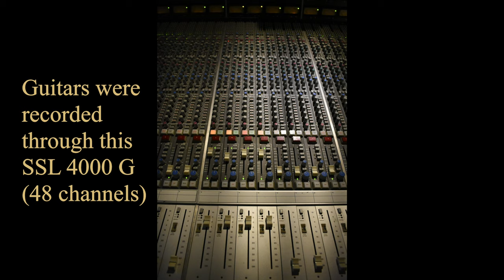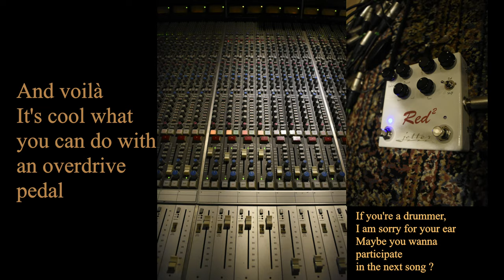Getting that 70's sound. Using an overdrive pedal on every instruments!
This video is an example of how to use the Jetter Gear Red2 overdrive pedal on different instruments in a song. The guitars obviously, but also the bass, the kick drum, the snare drum and the vocal.
Everything has been recorded with a 70's mindset in order to stay in the ballpark of what the Jetter Gear Red2 is aiming for sonically speaking.
So very few compression, more faders movement, old plate reverb, tape echo, no melodyne/autotune etc...
The overdrive added a nice amount of midrange body the vocal. While helping the bass to sound more massive in the chorus and blending in with the guitars better. As when it comes to drums, the overdrive adds a nice amount of obvious saturation and high-end excitement that is equally useful on snare or kick drum.
But my favorite "surprise" was probably on the vocal. It really helped to lift it up beautifully. To the point where I almost had no EQ to do during the mix (70's mindset again hehe).

The song is called All The Way (copyrighted to William Robertson) and is a jam that became... something. Hence its very easy chord progression and structure.
I am not a drummer at all, I never learnt to play drums and I honestly have no idea how to play drums. So please don't kill me for this. It's not the goal of this video anyway.
Peace out :).

Gear used :

- Gibson Les Pauls 59' Murphy's Lab Slightly Aged
- Gretsch Duo Jet
- Fender Precision Bass
- 1963 Ludwig Drum Kit, with K-Customs crash/rides/hats
- Solid State Logic 4000G analog console
- Neve 1073
- Neve 2264
- API 550b
- Tube Tech CL1A optical tube compressor
- Urei 1178 stereo fet compressor
- DBX 161 stereo pair of VCA compressor
- Old plate reverb
- AGK BX20
- Roland SRE-555
- Pair of Empirical Labs Distressor
- Universal Audio 2-1176 stereo fet compressor
- AKG D12 70s
- Shure 545
- Coles 4038 ribbon microphones
- Neumann U87 large condenser microphone
- Shure SM57
- Fender Blues Deluxe.
- Apogee 32x Symphony Converters